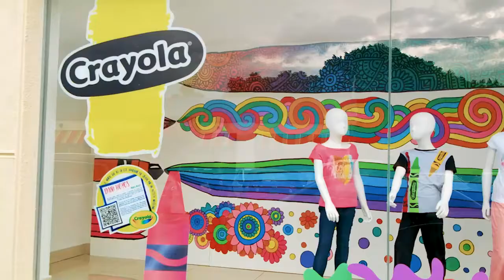Dani Hoyos | Suburbia Plaza Dorada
Dani Hoyos siempre nos sorprende con sus padrísimos colores y su técnica de dibujo. ¿Qué te parece su mural?